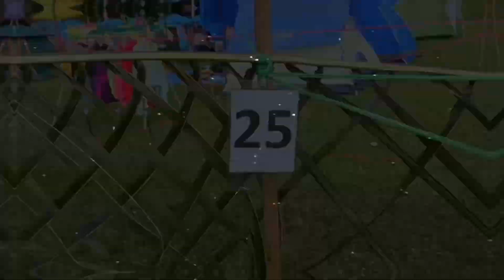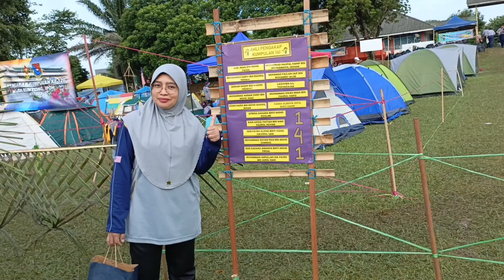Pengakap 141 SKTB + Keris Emas 2024